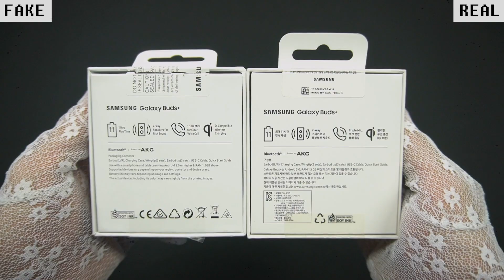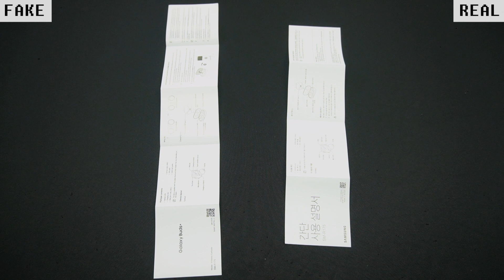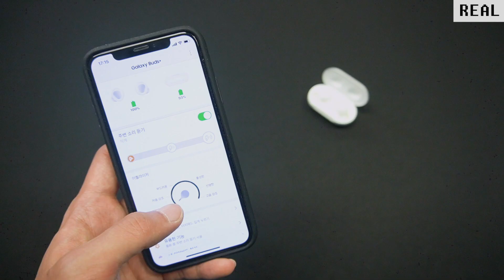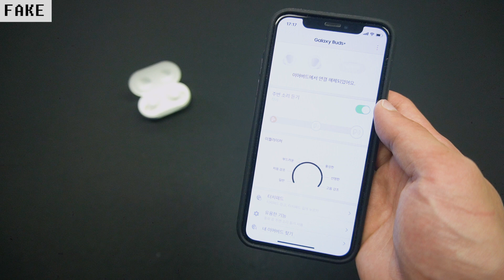다음중 짝퉁을 고르시오 - 갤럭시버즈 플러스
갤럭시버즈 플러스 정품과 짝퉁을 비교해봤습니다~

영상을 참고하셔서 짝퉁 피해를 입지않도록 조심하세요!